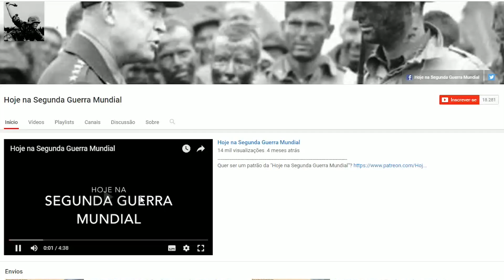A Batalha de Stalingrado: Alemanha Começa a Perder a Guerra (# 05 Momentos A. 2ª Guerra)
Momentos Assombrados da 2ª Guerra Mundial é feito em parceria com o canal ""Hoje na Segunda Guerra Mundial" que possui mais de 500 vídeos 100% focados na 2ª Guerra Mundial. Todos os dias novos vídeos são publicados, destacando histórias, batalhas ou armas que foram utilizadas naquele sangrento conflito. Visite o canal

Agradecimento Especial ao Patrão:
- Caetano Silveira

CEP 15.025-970